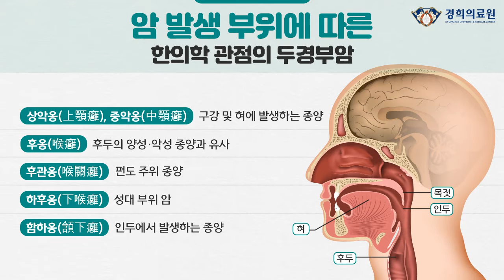‘두경부암’ 합병증 최소화하는 한방 치료 _사상체질과 이준희 교수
두경부암, 전체 암 15% 차지

‘두경부암’은 머리와 목 부위에서 눈과 뇌를 제외한 곳에 발생한 암입니다. 두경부암은 전체 암의 약 15%를 차지합니다. 여성보다 남성에게 잘 생기며, 환자는 40~60대가 많은 것으로 보고됩니다.

이미지 출처 : ⓒ 123RF.com